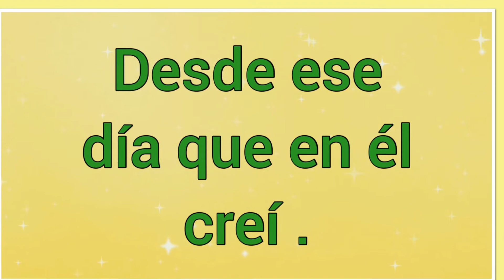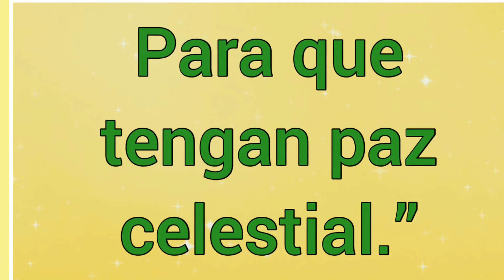Mi Bendito Redentor 🎵 Letra